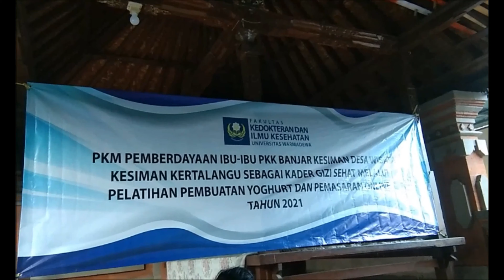PEMBERDAYAAN IBU-IBU PKK BANJAR TOHPATI DESA KESIMANKERTALANGU SEBAGAI PELATIHAN PEMBUATAN YOGHURT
Kelompok PKK Banjar Tohpati Desa Kesiman Kertalangu merupakan organisasi wanita yang secara aktif melaksanakan aktivitas sosial kemasyarakatan di wilayah banjar dan desanya. Terjadinya pandemi COVID-19 telah memberikan dampak yang signifikan bagi masyarakat Bali termasuk juga bagi kelompok ibu-ibu PKK Banjar Tohpati khususnya dari segi kesehatan dan ekonomi. Berdasarkan hasil diskusi dengan mitra yang berasal dari kelompok ibu-ibu PKK Banjar Tohpati diketahui bahwa mitra ingin memiliki pengetahuan tentang cara pembuatan makanan sehat yang murah dan mudah dibuat dan memiliki kandungan gizi yang tinggi untuk meningkatkan daya tahan tubuh selama masa pandemi COVID-19. Mitra mengharapkan pula pengetahuan tentang makanan sehat ini juga dapat diimplementasikan tidak hanya menjadi produk yang mendatangkan manfaat kesehatan namun juga ekonomi bagi mitra. Luaran dari kegiatan PKM telah didokumentasikan berupa foto dan rekaman video kegiatan selama 4 menit.